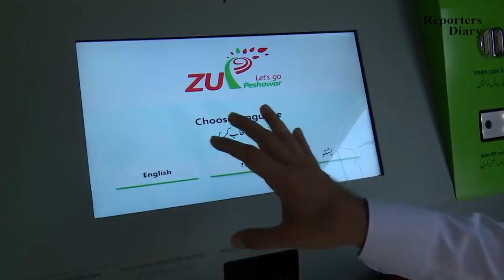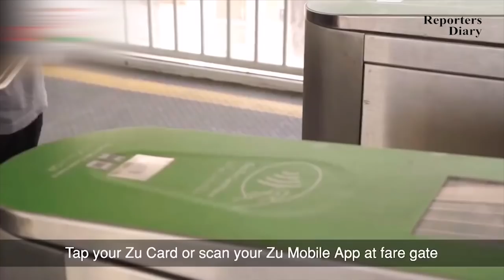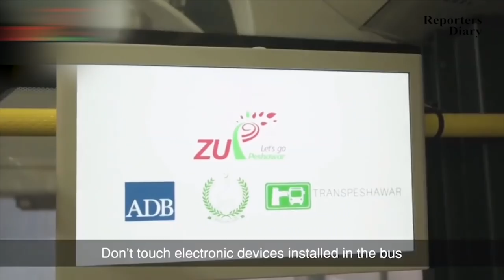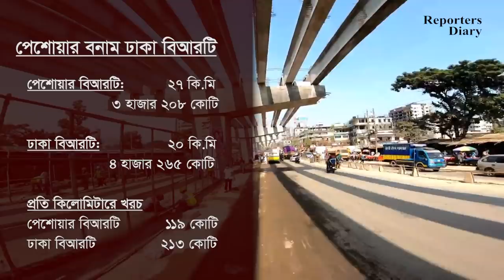বাসের জন্য আলাদা লেন-বিআরটি প্রকল্প|পাকিস্তানে ১১৯ কোটি, বাংলাদেশে ২১৩ কোটি|BRT Line|Reporters Diary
ＬＩＫＥ | ＣＯＭＭＥＮＴ | ＳＨＡＲＥ| ＳU B S C R I B E
বাসের জন্য আলাদা লেন-বিআরটি প্রকল্প |পাকিস্তান বনাম বাংলাদেশ|BRT Line| Reporters Diary
বাস র‌্যাপিড ট্র্যানজিট-বিআরটি। এটি হচ্ছে বিদ্যমান রাস্তার মধ্যে বাসের জন্য আলাদা লেন। যেখানে শুধুমাত্র একটি কোম্পানির বাস চলে। রাস্তার বাকী অংশ দিয়ে চলে অন্য যানবাহন। বাংলাদেশে প্রথমবারের মত গাজীপুর থেকে রাজধানীর বিমানবন্দর পর্যন্ত ২০ কিলোমিটার দীর্ঘ রুটে নির্মিত হচ্ছে বিআরটি প্রকল্প। পাকিস্তানের পেশোয়ারে ২০২০ সালেই সফলভাবে চালু হয়েছে বিআরটি। বাংলাদেশ-পাকিস্তান বিআরটি প্রকল্পের নানা তথ্য নিয়েই আজকের ভিডিও...

রিপোর্টারের কথা:
টেলিভিশন রিপোর্টার হওয়ায় বিশেষ বিশেষ ক্ষেত্র ছাড়াও সব ক্ষেত্রেই কাজ করার অভিজ্ঞতা হয়েছে। সব ক্ষেত্রে সব বিষয় নিয়েই কাজ করতে হয়।  তবে- আমি বিশেষ করে ঢাকা এবং নাগরিক দুর্ভোগ নিয়ে কাজ করতে সাচ্ছন্দ বোধ করি। তাছাড়া- পরিসংখ্যান ভিত্তিক কাজ করতে পছন্দ করি। বাংলাদেশের বাস্তবতায় সাংবাদিক-গণমাধ্যম এখনও অনেক বড় –গুরুত্বপূর্ণ বিষয়।  তবে- কে কতটা ভাল কাজ করতে পারছি- কতটা সমস্যা তুলে ধরতে পারছি কিংবা কতটা সমাধানের পথ খুজে দিতে পারছি সেটিই বড় প্রশ্ন। তবে- আমার জায়গা থেকে চেষ্টা করে যাচ্ছি এখনও।  একটা অভিজ্ঞতা হয়েছে- ভাল রিপোর্ট হওয়ার পরই ওই বিষয়ে নজর পড়ে না কর্তপক্ষের। যেমন ঢাকা গণপরিবহন নিয়ে অনেকেই অনেক ভাল রিপোর্ট করেছে- কিন্তু এখনও অপরিবর্তিত দুর্ভোগ-বিড়ম্বনা। ভাড়ার বিষয়টা সবাই জানে-যে অতিরিক্ত ভাড়া নেয়া হচ্ছে । কিন্তু কোন ব্যবস্থা নেই। আমি নিজে এ বিষয়ে কমপক্ষে ৬টি স্টোরি করেছি। কিন্তু কাজ হয়নি। সবশেষ-বিআরটিএ-পুলিশ বললো অভিযোগ আসে না তাদের কাছে।
তারপরও চেষ্টা করেই যাবো- সমস্যা তুলে ধরার চেষ্টা থাকবে। ঢাকার নাগরিক-দুর্ভোগ- সমস্যার পাশাপাশি সরকারের বড় বড় প্রকল্পসহ নানা বিষয়ের খবর-রিপোর্ট তুলে ধরা হয়েছে এই চ্যানেলে।  আপনার মন্তব্য-সমালোচনা অনেক অনেক অনুপ্রেরণা যোগাবে। আশা করি পাশে পাবো সবসময়।